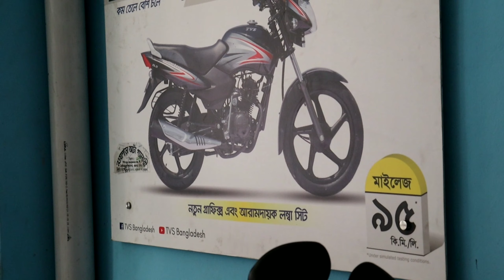Apache এখন 13000 টাকা ছাড়ে।TVS Apace 4V price in Bangladesh2022.TVS Showroom Full review in bangla.